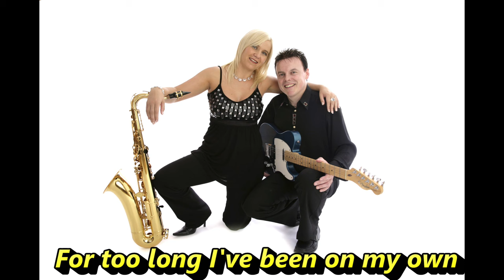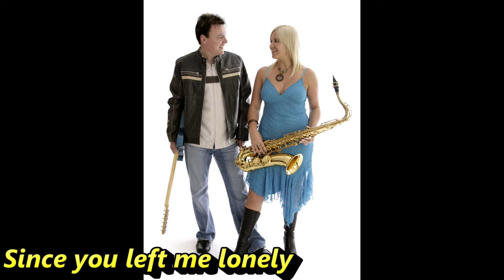Never Ever Let You Go - Thomas Maguire & Fhiona Ennis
Thank you in advance should you kindly share on social media 🙏🏻😊👍

"Never Ever Let You Go" taken from Thomas Maguire & Fhiona Ennis' "Solid As A Rock Album".